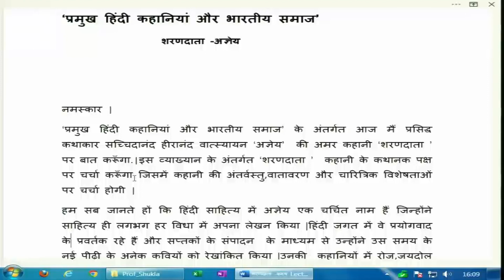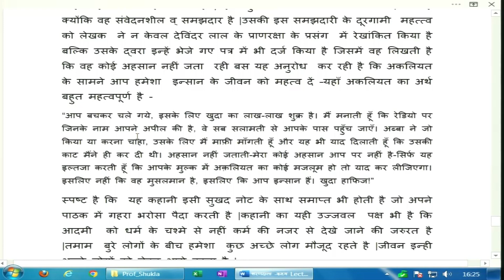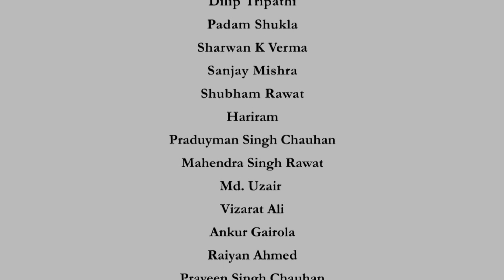Lecture 05: 'शरणदाता' कहानी की अंतर्वस्तु